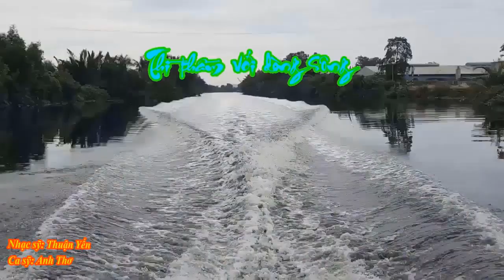Thì thầm với dòng sông - Thuận Yến & Hoài Vũ - Anh Thơ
Thì thầm với dòng sông - Nhạc: Thuận Yến - Thơ: Hoài Vũ - Ca sỹ Anh Thơ - Video: Săn Bắt Hoang Dã, Người Sài Gòn.